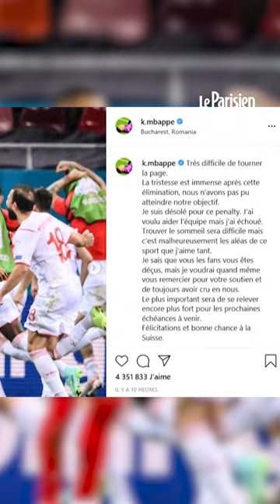Mbappé :«Je ne peux pas jouer pour des gens qui pensent que je suis un singe»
Dans un entretien accordé à Sports Illustrated, la star du PSG est revenue sur l’épilogue délicat de l’Euro 2021. Après des insultes racistes, Mbappé avait alors pensé sérieusement arrêter de jouer pour l’Équipe de France.